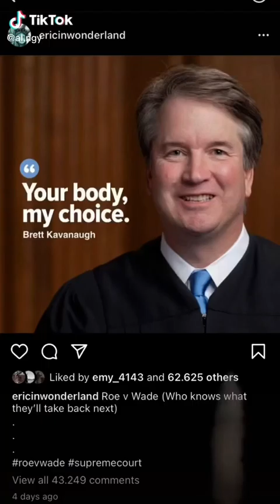You're the man but i got the power - New Tik Tok Compilation